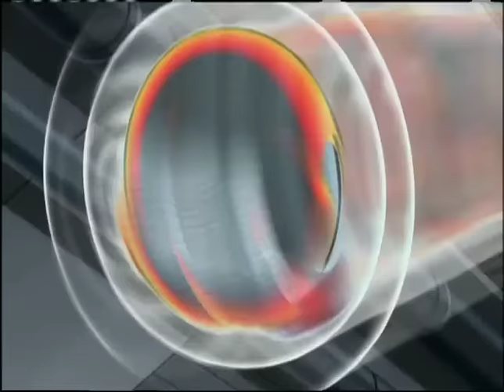SONIC X - EP 73 The Cosmo Conspiracy | English Dub | Full Episode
SONIC X - Episode 73 The Cosmo Conspiracy
Shadow breaches Blue Typhoon, appearing in Cosmo's room. As he knocks Sonic and Chris unconscious, Shadow goes after Cosmo whom Tails has taken away to safety.